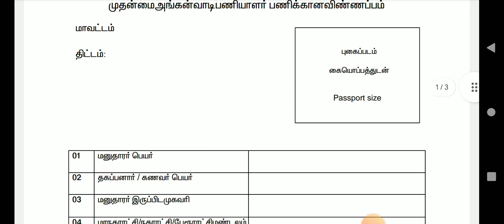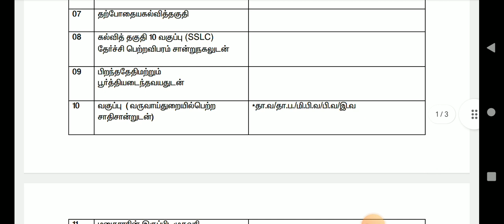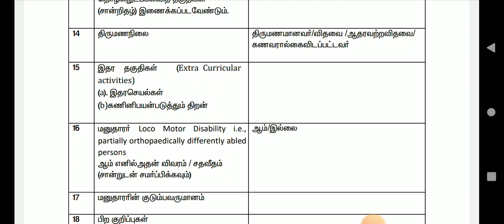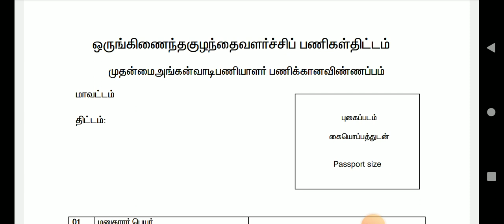🌟அங்கன்வாடி மையங்களில் வேலைவாய்ப்புகாண Notification Details | anganwadi vacancy 2023 tamil nadu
sathunavu maavu recipe in tamil
sathunavu amaipalar latest news
sathunavu amaipalar vacancy 2023,sathunavu
amaipalar vacancy,sathunavu amaipalar
jobs,sathunavu amaipalar job vacancy,sathunavu
2023,tamilnadu government jobs 2023,tn govt jobs
tamilnadu,
,icds anganwadi recruitment 2021,alert tamila,tamilnadu anganwadi vacancy 2023,tamilnadu anganwadi recruitment
2023,governmentjobs2021,tn govt jobs,tn govt jobs
2023,
,latest tn jobs
result of ration job, ration job appointment
sathunavu teacher vacancy tamil nadu
gds2023 சத்துணவு துறை வேலை 2023 | Sathunavu Jobs 2022 in Tamilnadu | Job vacancy 2023 | Government Jobs 2023
Sathunavu Amaipalar Vacancy 2023 amaipalar vacancy in salem 2023,  jobs,tamil,sathunavu teacher vacancy tamil nadu 2023,sathunavu velaivaippu icds recruitment 2023,anganwadi jobs 2023,anganwadi vacancy 2021,government jobs 2023 in tamil,velaivaippu,government jobs 2023 in 2023,tamilnadu government jobs 2023, tn govt jobs
tamilnadu,
,governmentjobs2021intamilnadu,anganwadijobs ,icds anganwadi recruitment 2021, alert tamila,tamilnadu anganwadi vacancy 2023,tamilnadu anganwadi recruitment
2023,governmentjobs2021,tn govt jobs,tn govt jobs 2023,
ration shop result 2022 tamil nadu ration kadal result
sathunavu amaipalar vacancy
resan kadal job result 2023 ration card result ration job appointment order 2023 ration job result
sathunavu teacher vacancy tamilnadu
sathunavu amaipalar vacancy 2023
sathunavu velai vaippu 2023 anganwadi jobs 2023 anganwadi jobs 2023
anganwadi news
 anganwadi interview questions
anganwadi interview questions malayalam
anganwadi supervisor syllabus
anganwadi school
anganwadi supervisor
anganwadi worker interview questions
ecce day in anganwadi